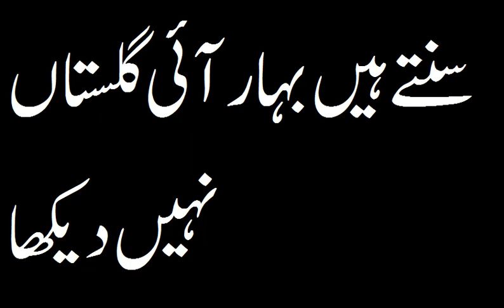سنتے ہیں بہار آئی گلستاں نہیں دیکھا